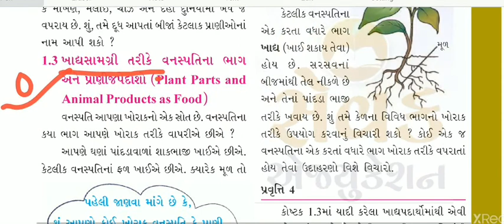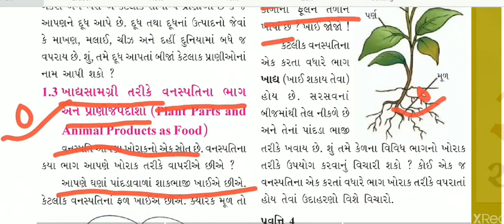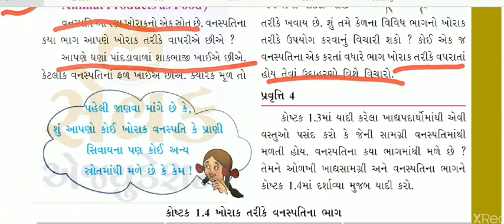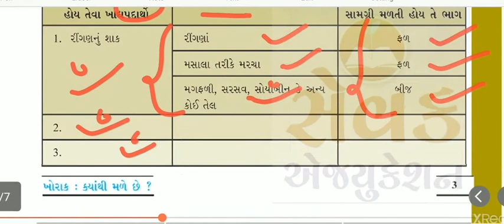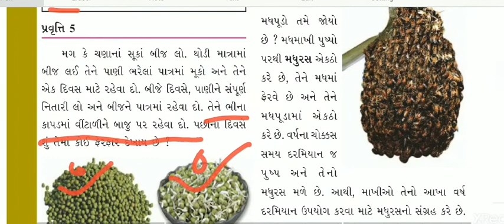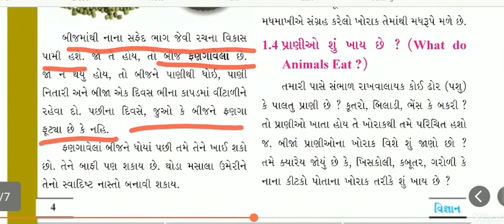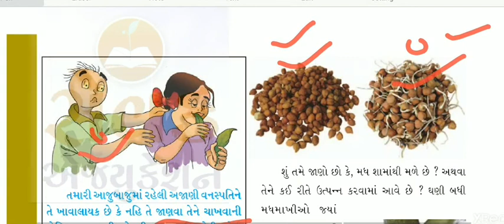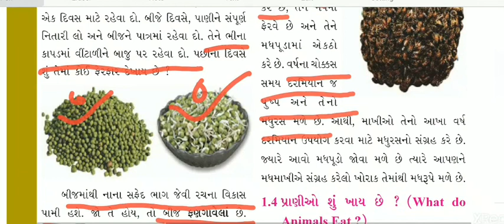STD 6 || Science Ch. 1 || ખોરાક ક્યાંથી મળે છે ? || Part 3|| Sevak Education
GPSC gseb sevak education science_ technology science_std 6 ખોરાક ક્યાંથી મળે છે?

NCERT gujrati medium std 6 Chapter 1 ખોરાક ક્યાંથી મળે છે?

ધોરણ ૬ - પાઠ -૧ ખોરાક ક્યાંથી મળે છે?